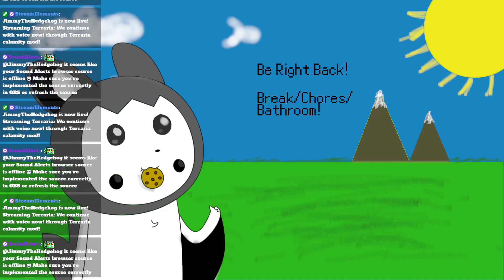We continue, with voice now! through Terraria calamity mod!